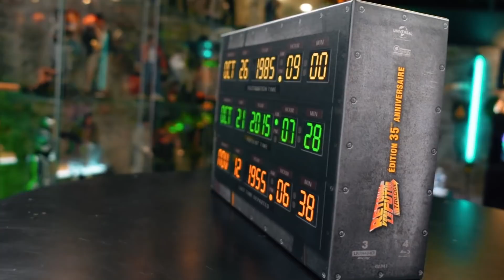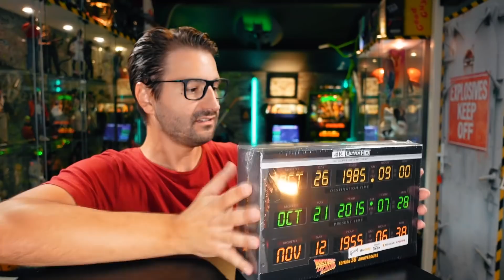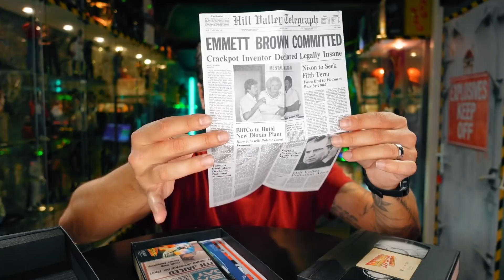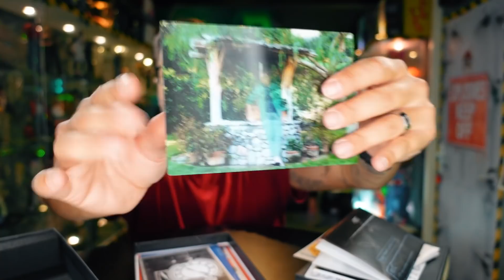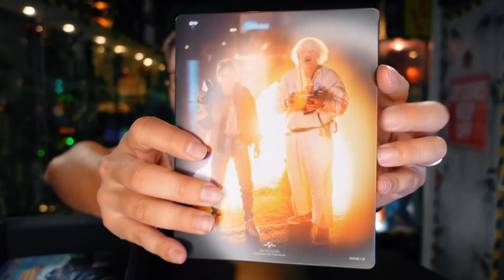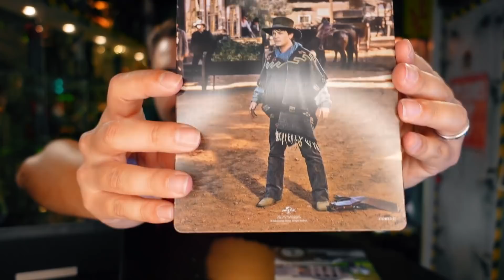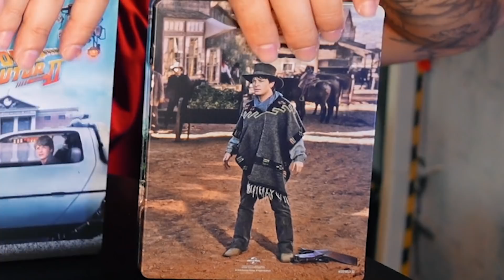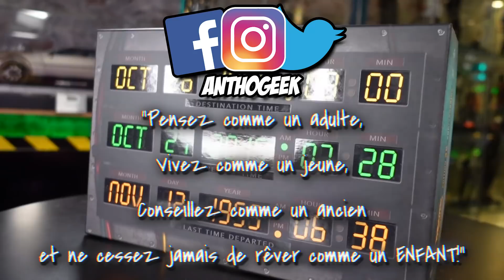BACK TO THE FUTURE LE COFFRET TRILOGIE 4K : UNE ARNAQUE ! (UNBOXING COUP DE GUEULE)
↓ Déroule la barre d'infos ↓
📌 Pour obtenir le coffret Retour vers Le Futur : Trilogie [Édition 35ème Anniversaire-Circuits Temporels-SteelBook 4K Ultra HD + Blu-Ray + Goodies] ⤵
📌 Le coffret Retour vers Le Futur : Trilogie 4k sans les goodies ⤵

● ME SUIVRE ●